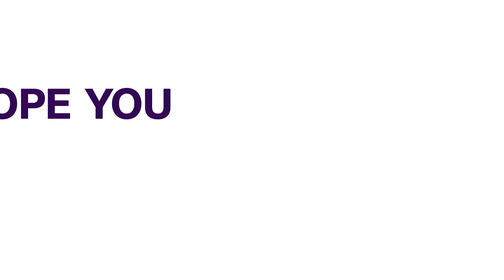Fighting Corruption: Agbakoba Slams Efcc, Says Police Already Performing Role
The Economic and Financial Crimes Commission, EFCC, ought not to exist in the first place, as it is doing the same job as the Police Special Fraud Unit.